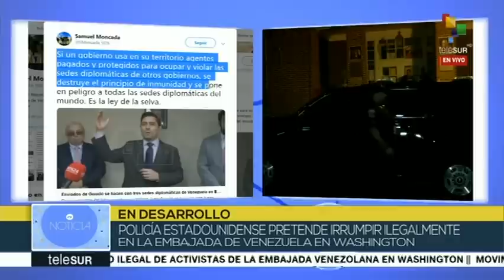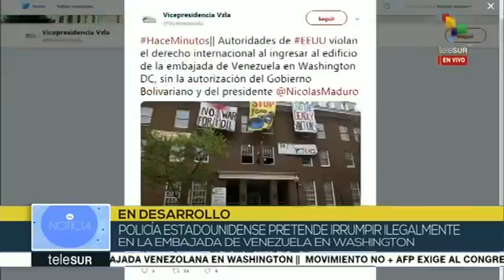Telesur reseña el ingreso de policías a la embajada de Venezuela en Washington